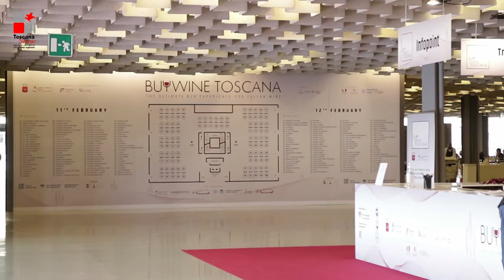BuyWine torna in presenza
Dopo l'evento digitale del 2021organizzato con tutti i limiti imposti dal periodo più difficile della pandemia la dodicesima edizione del BuyWine, promosso da Regione Toscana insieme a Camera di Commercio di Firenze e organizzato da PromoFirenze è tornata con le opportune cautele alla sua formula più tradizionale con una selezione del Made in Italy del vino toscano  assaggiato in sicurezza e raccontato direttamente dalle aziende ai buyers. Duecento le aziende presenti alla Fortezza da Basso di Firenze con le loro etichette, cento già transitate a metodi di produzione biologica che testimoniano l'attenzione alla qualità, la sostenibilità ed il rispetto per l’ambiente che sempre più distinguono la produzione Toscana.